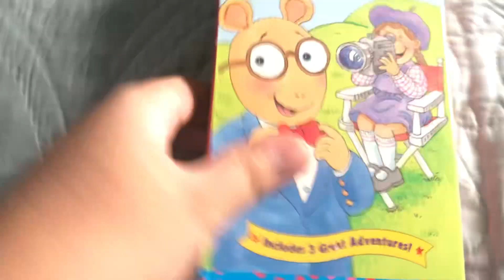Arthur Makes a Movie 2001 VHS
Lights, camera, action! ARTHUR!